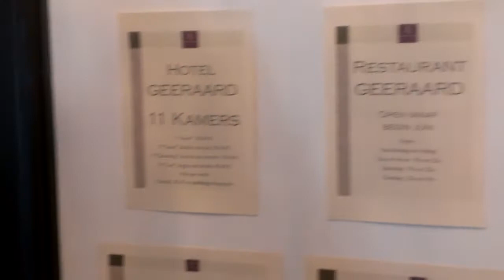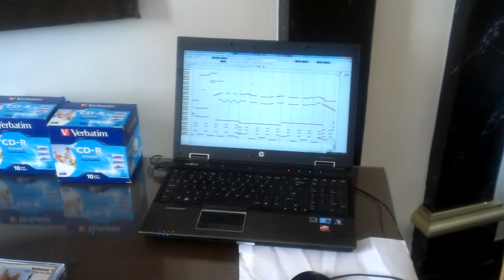Draaiorgel de midi in hotel geeraard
Draaiorgel de midi van Thijs in hotel geeraard op de orgeldag in gerardsbergen

Het orgeltje speelt:
Leven op het plein van Andre Hazes